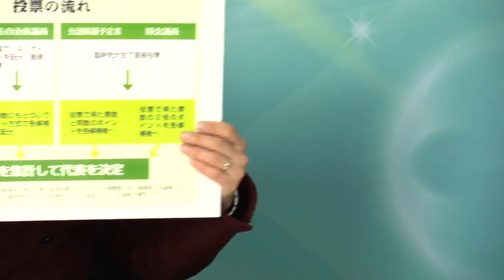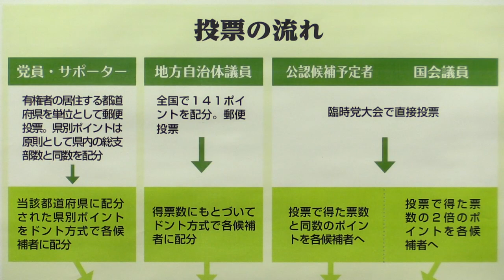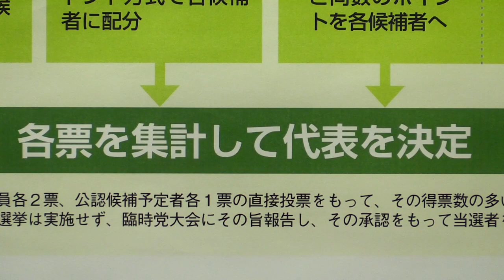5min.民主 2014年12月23日 ▶民主党代表選挙、日程決まる▶代表選挙のしくみ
最新の民主党の動きを約５分間でまとめてお伝えするニュース番組「5min.民主」（ファイブミニッツみんしゅ）第２９回を配信します。林久美子広報委員長がキャスターを務めます。5min.民主　2014年12月23日　▶民主党代表選挙、日程決まる▶代表選挙のしくみ